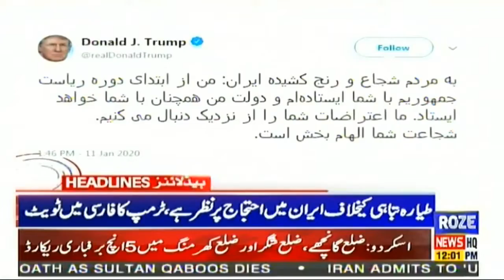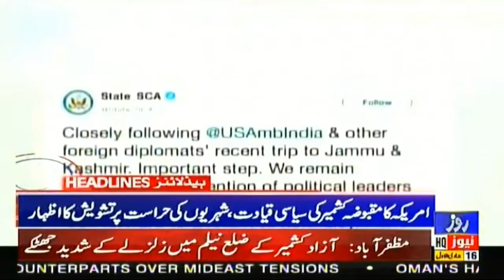News Headlines OF 12:00 PM || 12 JAN 2020 || Roze News